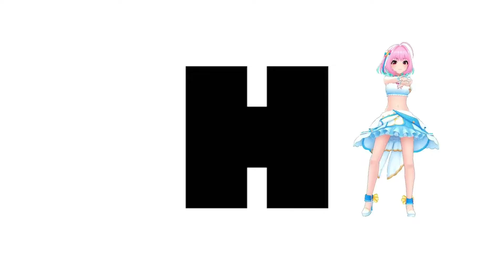『水着』ハレ晴レユカイ【デレステ×涼宮ハルヒの憂鬱】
水着夢見りあむ、佐城雪美、安部菜々ライブMV

偶像大師 灰姑娘 星光舞台
Cinderellagirls Starlightstage